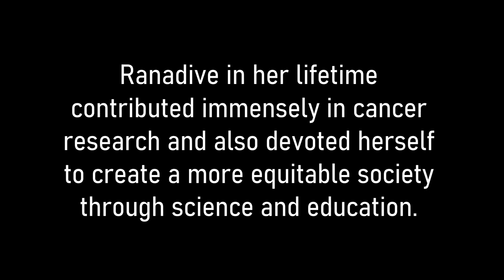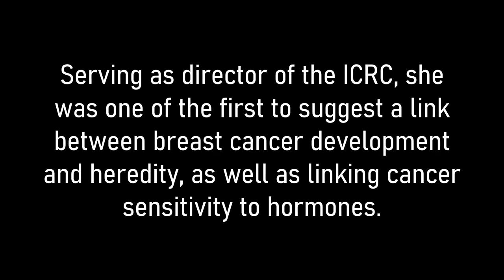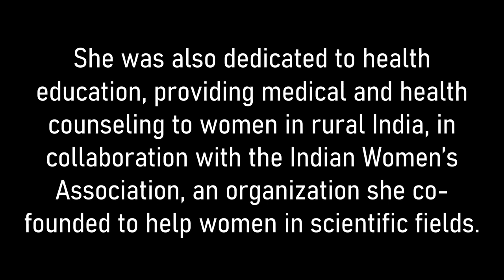Kamal Ranadive, The Unsung Scientist Who Made Science Accessible to All Women | SRK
Google honors biologist Kamal Ranadive with doodle

Regards,
Andariki Subhodayam
Siva Rama Krishna k